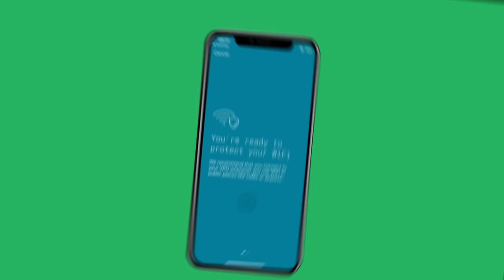The Most Lethal Special Forces Units From Around the World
There are some military special forces units that are so deadly they are reserved for the most dangerous missions. In today's amazing video we are counting down the top 10 most lethal special forces in the entire world. See where the United States Navy Seals, or the Russian Alpha Group end up on the list.